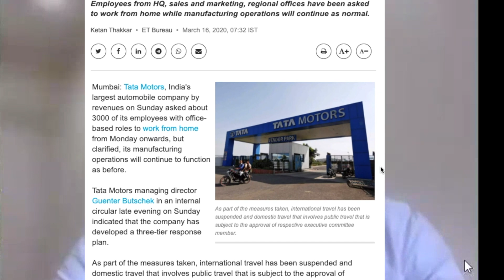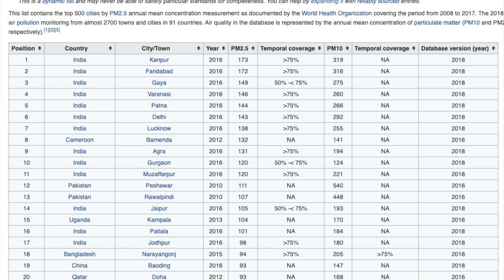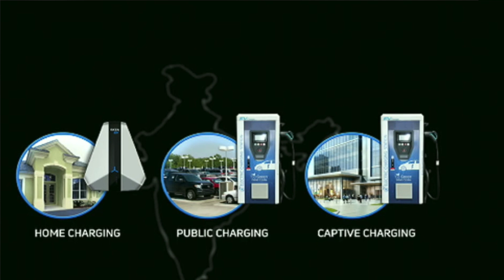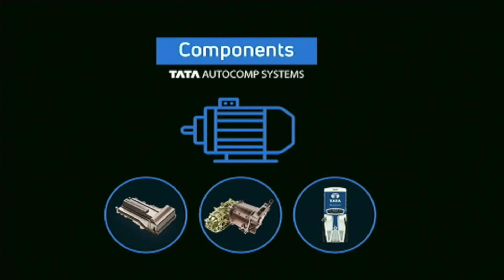Tata Nexon EV & Tata UniEVerse #1: Chat with Anand Kulkarni, Tata Motors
The Tata Nexon EV Electric SUV was launched earlier this year. The car as well as
Tata’s holistic EV vision has been well received by the EV community.

In this 6 part video series, we speak to the Vice President of the Passenger Electric Vehicles Division at Tata Motors, Mr Anand Kulkarni.

In this episode, we talk about the Tata UniEVerse ecosystem and also response to the Nexon EV.

Tag words:
Tata Nexon EV
Tata UniEVerse
Tata Universe
Tata Electric Car
Tata Nexon Electric Car
Anand Kulkarni